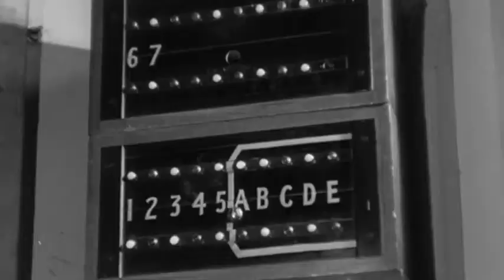British Council give insight into new archive of 1940 films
We looked at the collection with British Council's Director of Film Briony Hanson.